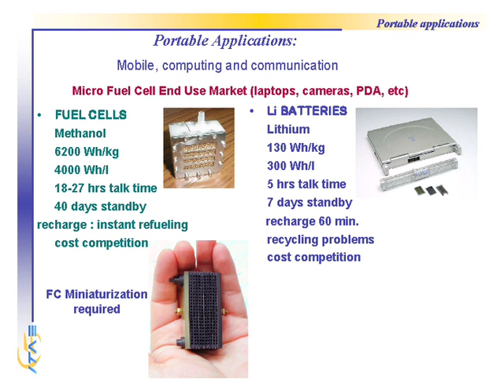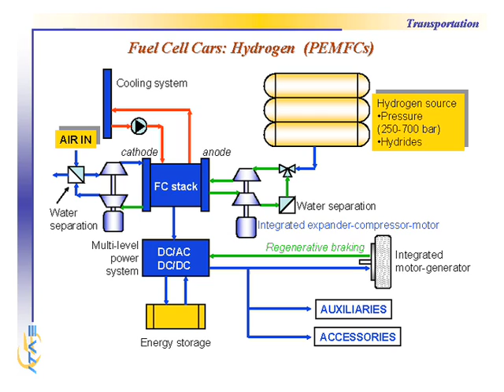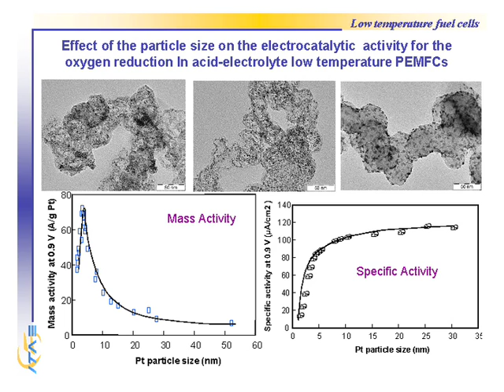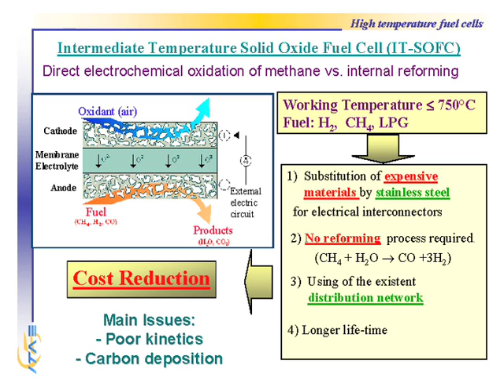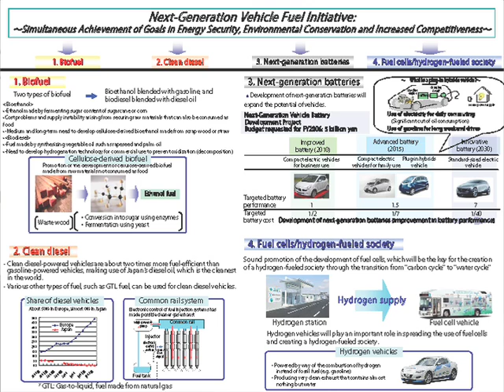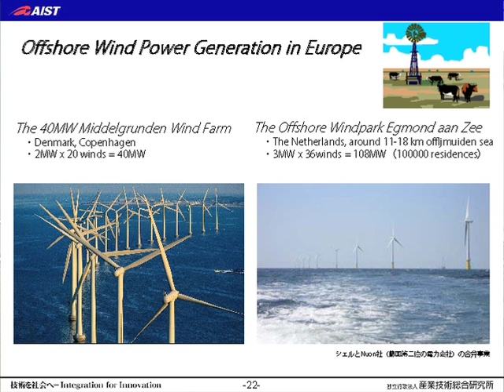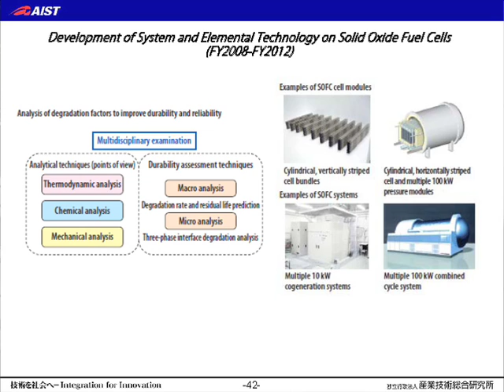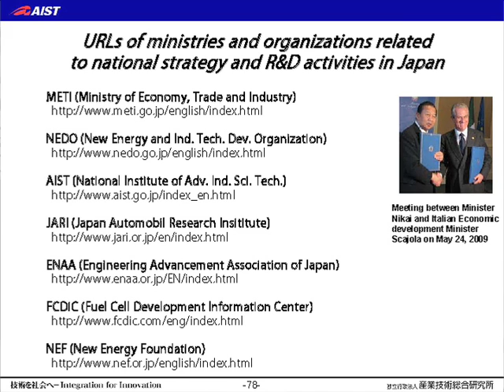Convegno Internazionale sull'Energia, Gaeta 2009. Parte II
La seconda edizione del Convegno Internazionale sull'energia, tenutosi a Gaeta lo scorso giugno, ha fatto da punto di raccordo tra le più importanti università italiane e i diversi centri di ricerca dedicati.

I relatori che hanno partecipato alla Conferenza spiegano quale significato assume questo incontro in un contesto così delicato dal punto di vista economico e ambientale e a che punto si trova lo sviluppo delle fonti energetiche alternative.